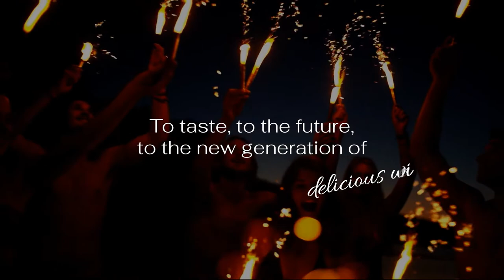Cordier Wines : Cordier brand